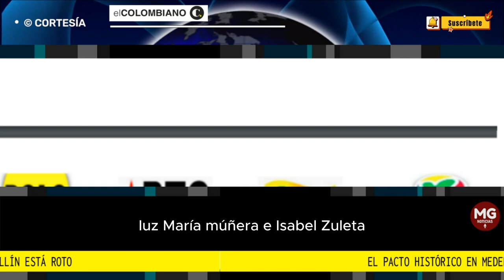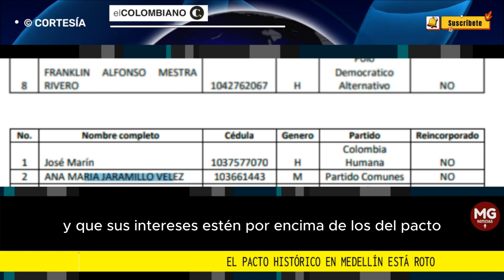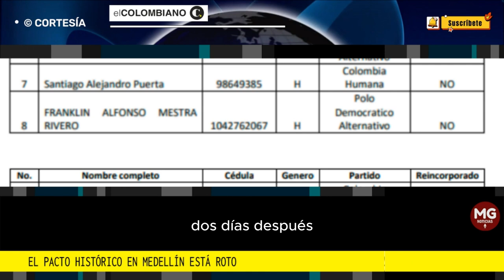CRISIS ⛔ EL PACTO HISTÓRICO ESTA ROTO EN MEDELLÍN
Dos días después de que se cerraran las inscripciones en la Registraduría, el Pacto Histórico no ha podido inscribir su lista al Concejo de Medellín y la Registraduría parece dispuesta a esperar lo que sea necesario.